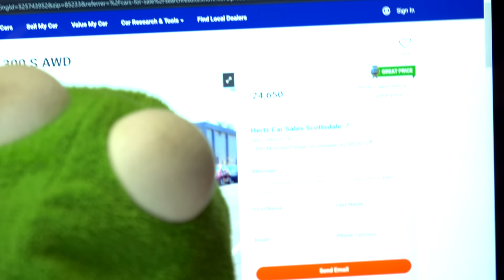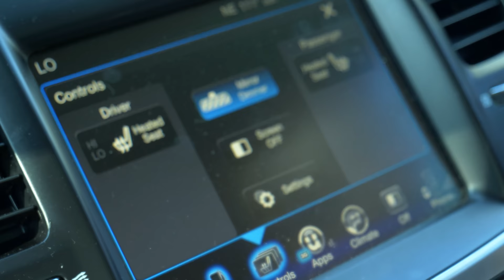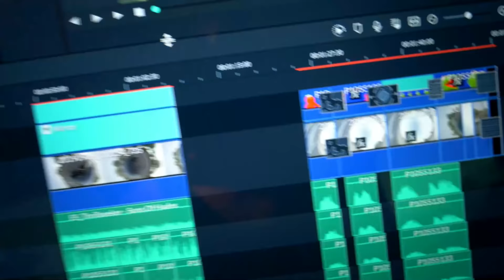Kermit the Frog and Elmo Have Proof ALIENS ARE REAL!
Let's hit 20,000 likes for my Birthday Present!

In today's video Kermit the Frog finds out where Miss Piggy put Kermits new Car! But Kermit and Elmo find out that Miss Piggy didn't take it...  Elmo says he has proof that aliens are real and that they were the ones who took Kermit's Car, but nobody believes Elmo. While trying to buy a new car, they run into an Alien and he tells Kermit and Elmo that they owe them the $1,000,000. But of course Kermit and Elmo don't have the money so the Alien makes them see a bunch of crazy stuff!